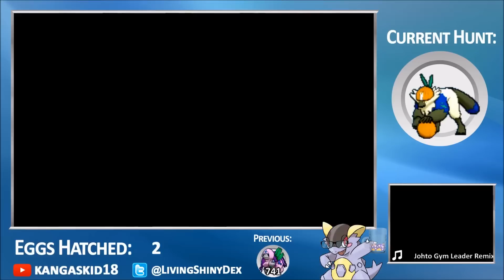WATCH THE WHOLE HUNT | LIVE Shiny Passimian after just 3 MM Eggs! (Stream Highlight)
***A COUPLE MISTAKES*** Yes that is clearly Passimian in my Pokedex NOT Oranguru; and I have 10 shinies left, not 11!

Hey guys, KangasKid18 here back with my latest Shiny Pokemon from Pokemon Sun and Moon - Today it's Shiny Passimian after just 3 Masuda Method Eggs! My quickest hunt EVER, and now I've got just 10 Shinies left for my Living Shiny Dex!